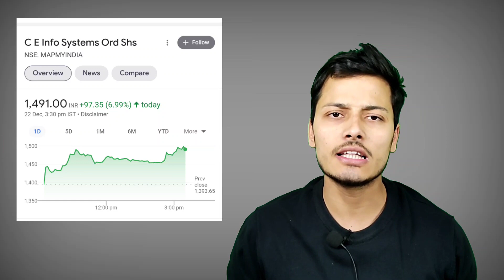MAPMYINIDA SHARE LATEST NEWS | MAPMYINDIA SHARE ANALYSIS | MAPMYINDIA TARGET PRICE | Traders Dream